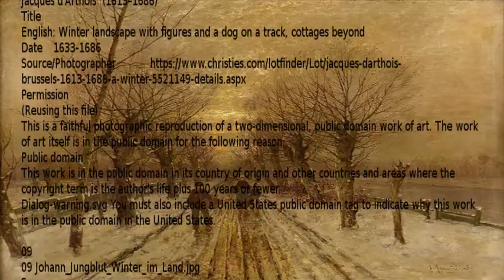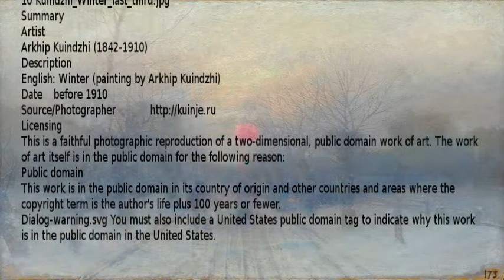silberschwer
Mein Dank für die Fotos an folgende Urheber:
(Alle Bilder wurden von mir skaliert.)

1200px-1911_Marc_Liegender_Hund_im_Schnee_anagoria.JPG
Franz Marc  (1880–1916): Dog Lying in the snow
Title  Dog Lying in the Snow}
Date  1911
Collection  Städel Museum

911px-Marc_Rehe_im_Schnee_PA291033.jpg
Franz Marc: Deer in the snow
Date  1911
Collection Lenbachhaus
Source/Photographer  Ermell
Winter_Landscape_with_Brabrand_Church.jpg
Christian David Gebauer  (1777–1831): Winterlandscape with Brabrand Church
Danish: Vinterlandskab med Brabrand Kirke
Collection
ARoS Aarhus Kunstmuseum
Object history  2007: acquired by Aarhus Kunstmuseum
References  Kunstindeks Danmark artwork ID: 299071
Source/Photographer  Own work
User:Colin

677px-Harald_Sohlberg_-_Winter_Night_in_the_Mountains_-_NG.M.01185_-_National_Museum_of_Art,_Architecture_and_Design.jpg
Artist
Harald Sohlberg  (1860–1935): Winter Night in the Mountains
Collection
National Museum of Art, Architecture and Design

N.C.Wyeth_winter_1909.jpg
Author
N.C. Wyeth
Source/Photographer  Three generations of Wyeth Art, Public Domain
Licensing
    You are free:
    Under the following conditions:
        share alike – If you remix, transform, or build upon the material, you must distribute your contributions under the same or compatible license as the original.

Bruno_Liljefors_-_Fox_and_Black_Grouse_cock_in_winter_landscape.jpg
Artist
Bruno Liljefors  (1860–1939)
English: Fox and Black Grouse cock in winter landscape
Svenska: Räv och orrtupp i vinterlandskap
Source/Photographer  Stockholms Auktionsverk

800px-Jacques_d'Arthois_-_Winter_landscape_with_figures_and_a_dog_on_a_track,_cottages_beyond.jpg
Jacques d'Arthois  (1613–1686)
English: Winter landscape with figures and a dog on a track, cottages beyond
Permission

09 Johann_Jungblut_Winter_im_Land.jpg
Deutsch: Winter im Land. Signiert. Öl/Lwd., 80 x 120 cm
Source  Düsseldorfer Auktionshaus
Johann Jungblut  (1860–1912)

Kuindzhi_Winter_last_third.jpg
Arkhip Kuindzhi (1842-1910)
English: Winter (painting by Arkhip Kuindzhi)

747px-Winter_landscape._Christmas_Eve,_1890.jpg
Fritz von Uhde  (1848–1911)
Winter landscape, Christmas Eve
Collection  Collection Josef M. Glück
Source/Photographer  kunstkopie

800px-Winter,_Landschaft_aquarelle_krismat_Krystyna_Matuschowitz.jpg
Date  16 January 2010, 20:18:26
Source  Own work
Author  Krismat
Licensing